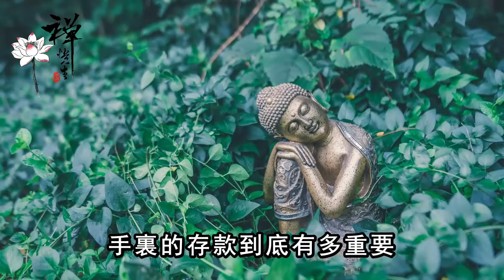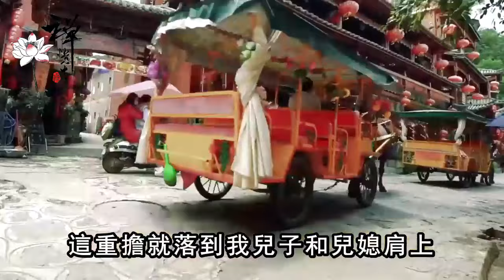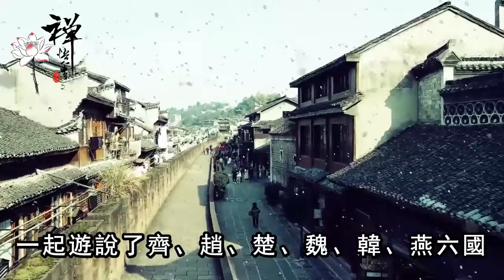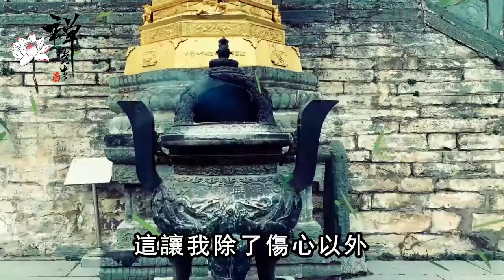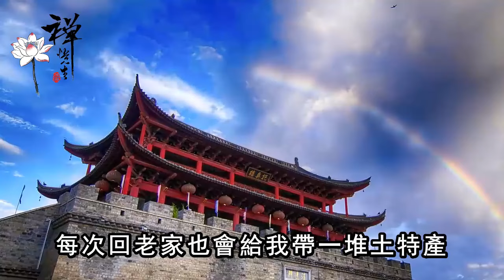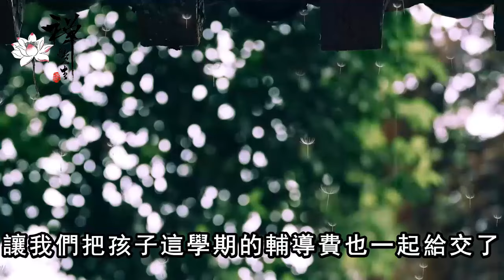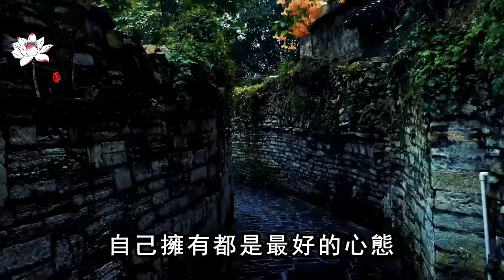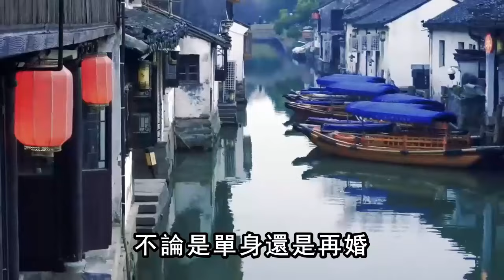人到老年臥病在床才醒悟，手裏的存款到底有多重要？兩位六旬老人的親身經歷告訴你，建議所有人都看看｜禪語點悟